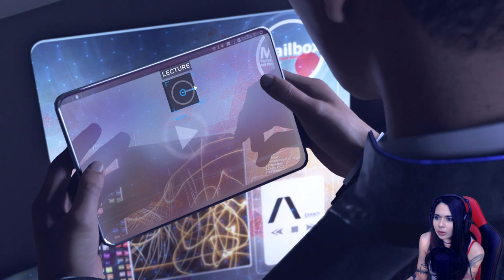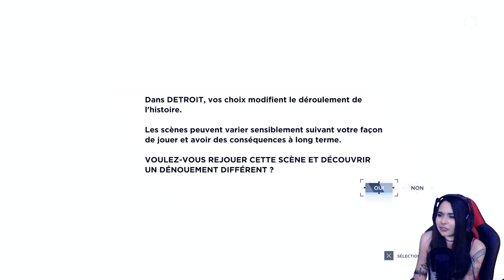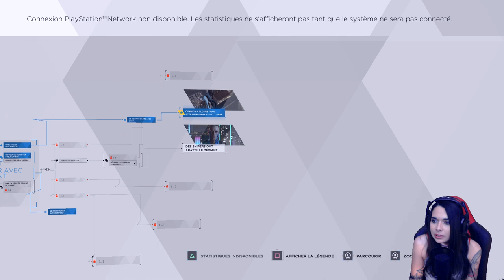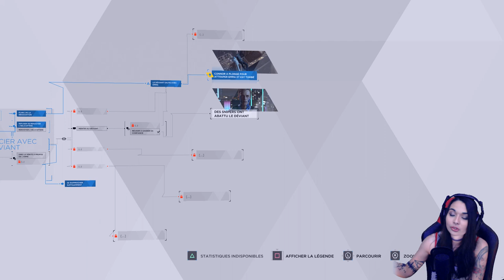LA SAUVER OU LA LAISSER MOURIR - (Detroit: Become human)